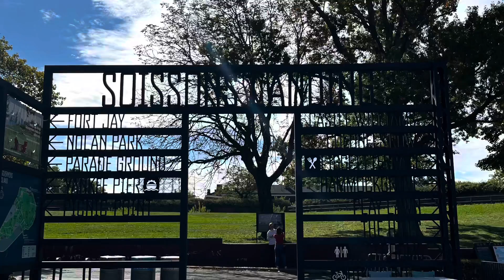A day in NYC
A day trip to Governors island via the ferry ⛴. Views of the Statue of Liberty. Bike ride after along the west side highway.